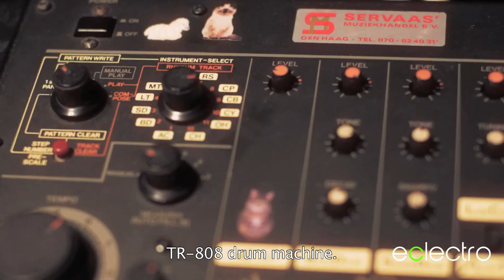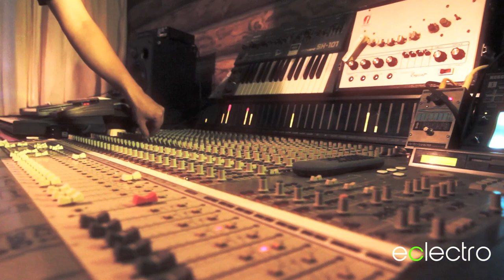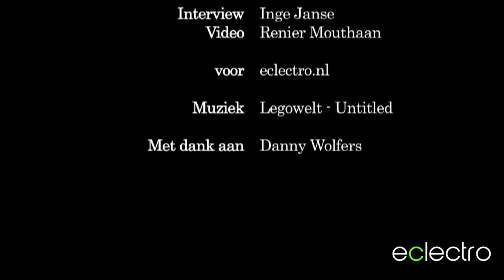Eclectic Cooking With Legowelt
Danny Wolfers known as Legowelt makes a track live in front of our camera. He shows his favorite synthesizers and shares some tips on producing.

This is the third episode of 'Eclectic Cooking With' for Dutch weblog